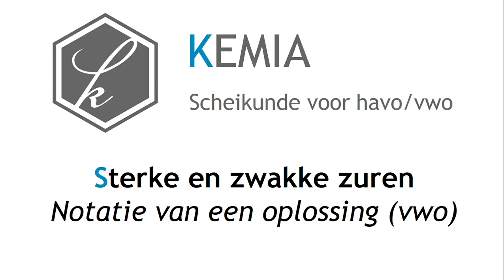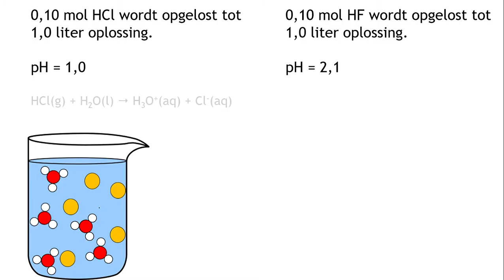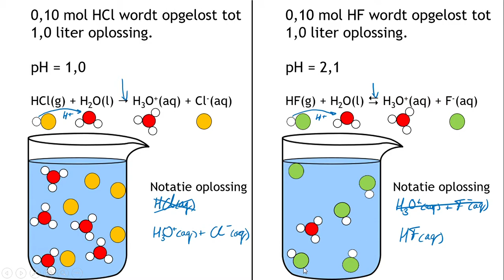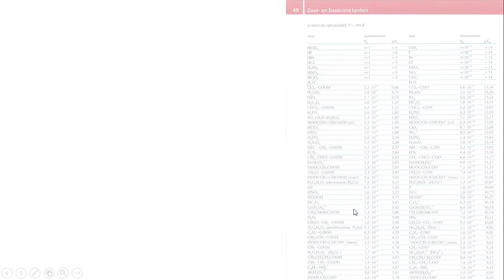Sterke en zwakke zuren: Notatie van een oplossing (vwo)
In deze aflevering bekijken we het verschil tussen sterke en zwakke zuren, wat dat betekent voor de pH en de notatie van een oplossing.